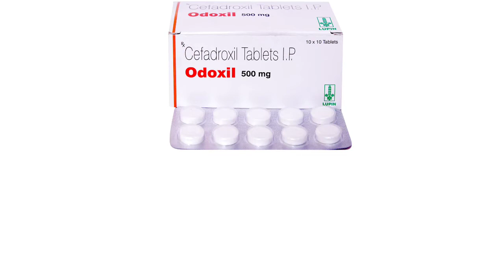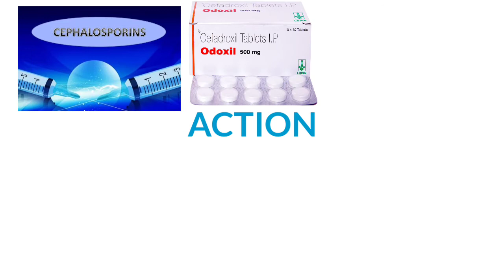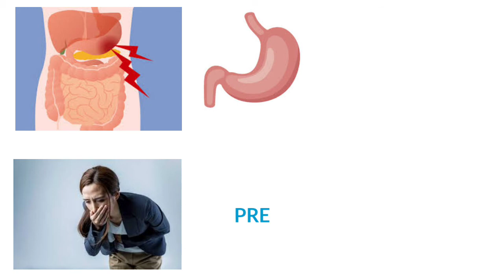Odoxil 500mg tablet ll bacterial infection drug ll cefadroxil drug ll Tamil ll Mr pharmacy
About Odoxil 500 mg Tablet 10's
It is used to treat bacterial infections. It is used in the treatment of pharyngitis (sore throat), tonsillitis (swollen tonsils), bronchopneumonia (lung infection), urinary tract infections (infection of bladder or urethra), and skin and soft tissue infections.

Content creaters :
Content: Prathick
Voice : Priyanka
Editor : sathiyamoorthi